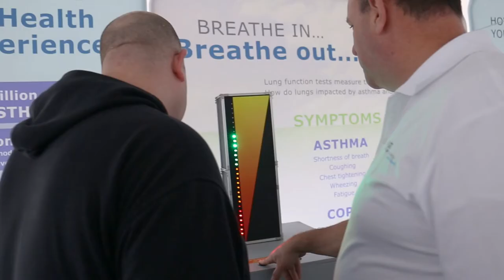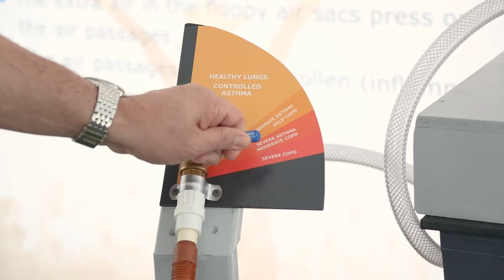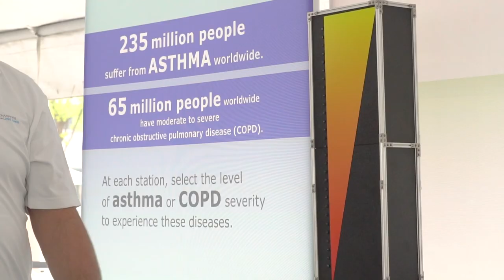CHEST Foundation - Lung Experience OKC Kiosks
Take a peek at the CHEST Foundation's 2017 Lung Health Experience event in Oklahoma City. Watch as CHEST's Chad Jackson, MS, RRT, FCCP shows the different kiosks available, like our pig lung exhibit. To learn more about the CHEST Foundation, visit us at chestfoundation.org.

2017 Lung Health Experience dates:
Nashville - June 10
Chicago - TBD
Toronto - October 28